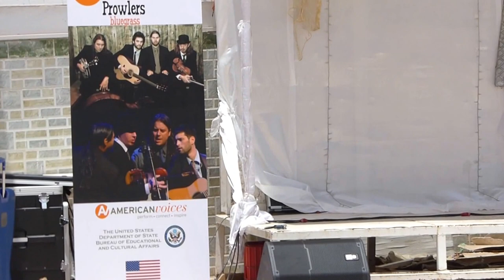Call to Prayer in the Djiboutian sun.